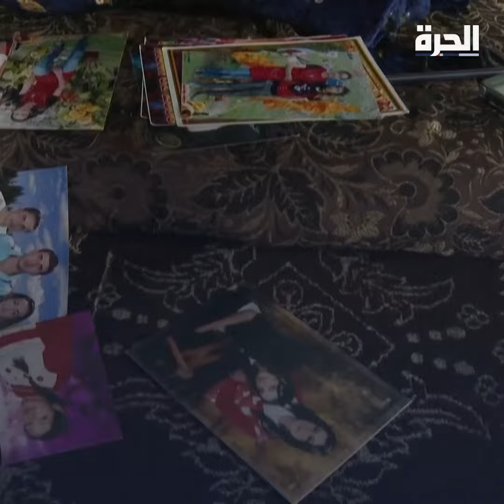أمهات يبكين بناتهن بعدما ابتلعهن حلم الهجرة قبالة لبنان